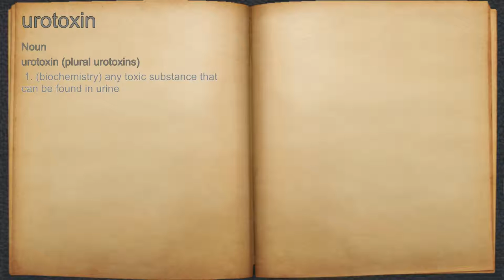What does urotoxin mean?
A spoken definition of urotoxin.

Intro Sound:
Typewriter - Tamskp